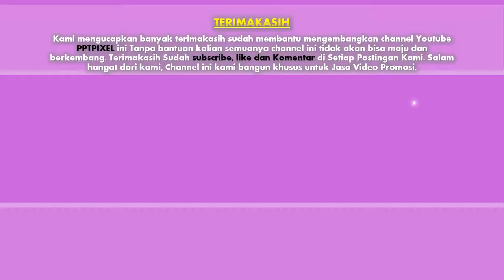Contoh Video Promosi car dealer, video iklan mobil, video marketing, Mazda Care, Daihatsu (Contoh)